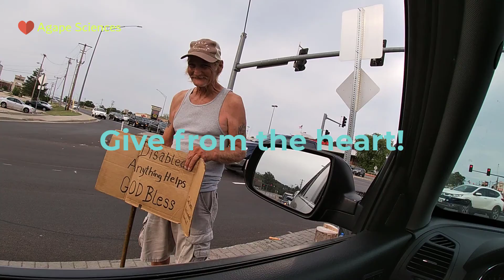How to see more love peace balance tranquility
We have reached the Frequency of God and want to share it with EVERYONE to bring out the best side of mankind. Learn how to see more joy love and happiness through a simple Ikigai lifestyle adjustment.

Scientifically speaking, love (or kindness) is the highest form of unconditional divine frequency (vibration) that sustains all physical creation in our Universe. With a simple lifestyle adjustment, we can experience God's Agape Love by practicing kindness that will enrich our lives with more peace and love.

Using a more scientific terminology, "love" is a form of a very high rate of electro-magnetic wave form (vibration) that represents the original, un-created (original energy) Light of God (the Logos or the Essence of God that surpasses our understanding) that emanates from the Creator of the Universe who sustains (energizes) all things and all beings and without which (His Agape Love or Essence or Frequency) nothing can be.

Modern astrophysicists call Agape Love the ultra high frequency (unknown) invisible force that holds our visible Universe together (the Dark Energy concept), which represents (i.e. Dark Energy) approximately 90% of the mass of all visible objects, such as planets, stars, galaxies, black holes, and nebulae.

We can conclude that the 'language' of God is Love. God is Love. Love is a frequency. Therefore, we need to switch to His frequency more often to experience the tears of joy and gratitude for God's Love, peace, beauty, harmony, tranquility, awesome power, and unconditional acceptance of us.

By walking barefoot and sitting on the ground, we are able to better connect with Mother Earth to be "grounded" or healed by Her energy because She is alive and She gives us everything we need (like a caring mother holding her newborn child). When we wear shoes, we tell our Mother, "ma, we prefer the Baby Formula over your milk."

Acts of kindness, such as almsgiving, along with forgiveness are vital for our spiritual development because when we need help, that's how help arrives -- through the unexpected kind deeds of others who show kindness by helping us. Whenever we are able to help someone who is in need -- we should offer help without delay! No second thoughts!

Agape Sciences is an independent biomedical research institute devoted to research on aging and prevention of age-related disease. Our mission is to extend the healthy years of life. We have discovered that acts of kindness prolong the lifespan of both the giver and the recipient of such kindness.

We also advocate for new technology to provide clean drinking water, sustainable (organic) agriculture, and economic stability through innovation.

Join our Agape Love family and global movement today by becoming our member and ambassador of Agape Love, Truth and Peace wherever you live.

Agape Love is a Greek term that describes unconditional, perfect, divine love and essence of God (the Logos /the Essence of God).

We save and transform lives with our message of divine peace through a simple adoption of our Agape Love lifestyle.

Our Agape Love lifestyle  literally changes people's lives. Many feel more alive and energetic after losing the unwanted weight and feeling more fulfilled in life (reaching their Ikigai or life's purpose).

We bring sustainable solutions to humanity’s most urgent spiritual and environmental problems that have been neglected by previous generations.

The time for us to unite globally to address all of our catastrophic environmental and economic problems is today! We could not survive another Yellowstone volcanic eruption!

Mother Earth needs to see some positive actions instead of another oil spill! We must act now BEFORE it is too late!

Agape Sciences

"...the kingdom of heaven is like treasure hidden in a field, which a man found and hid; and for joy over it he goes and sells all that he has and buys that field." (Matthew 13 : 44)